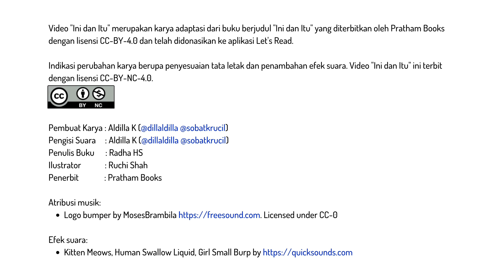Audio Book "Ini dan Itu " Gemari Baca | Let's Read Indonesia